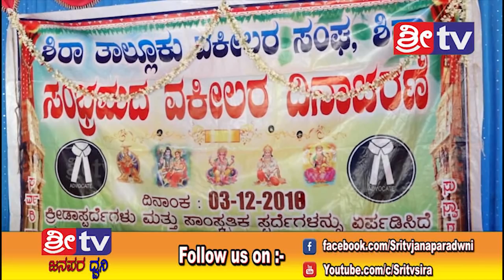SRI TV NEWS 03/12/2018